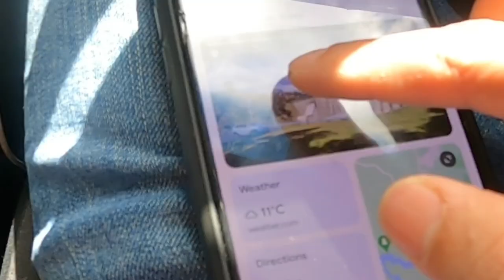Yatra Hamro Oberon Dam NSW samma